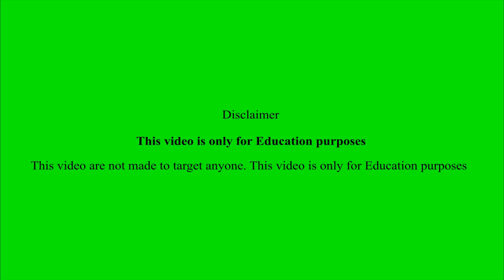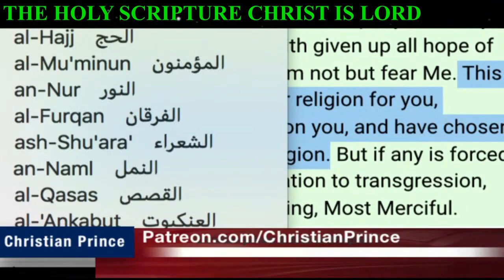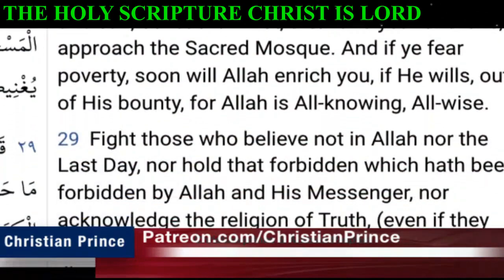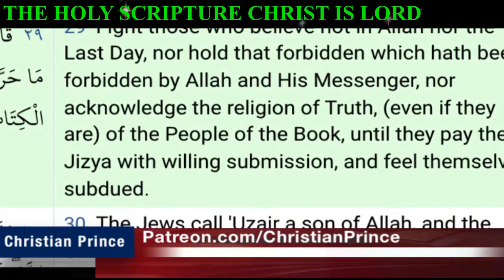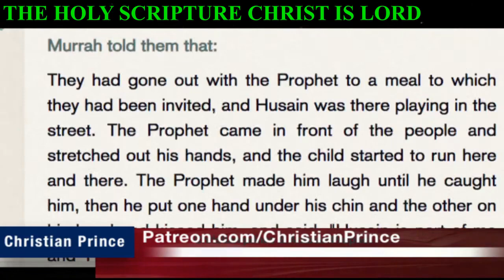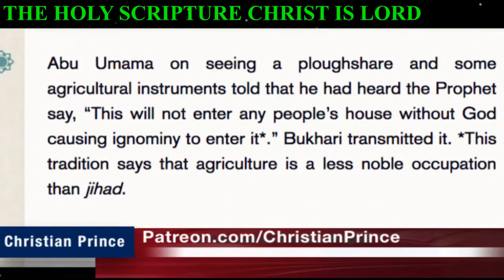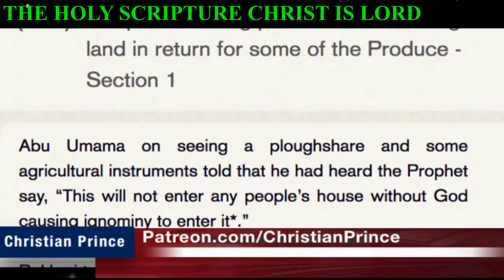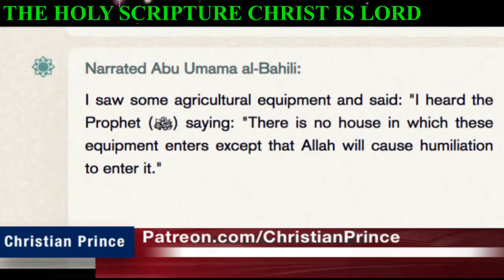Muslims don't take what Christian prince said check what he says